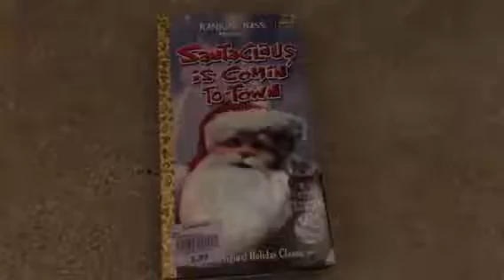Santa Claus Is Coming To Town 1991 VHS